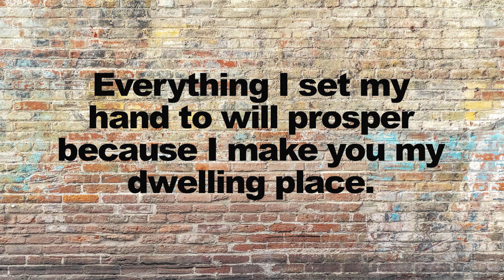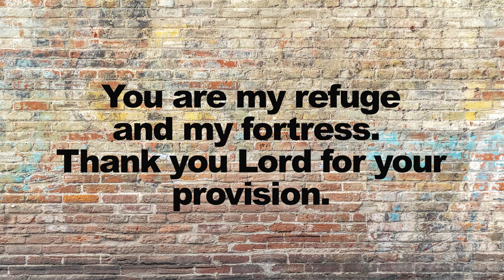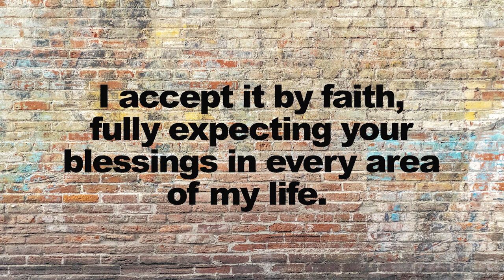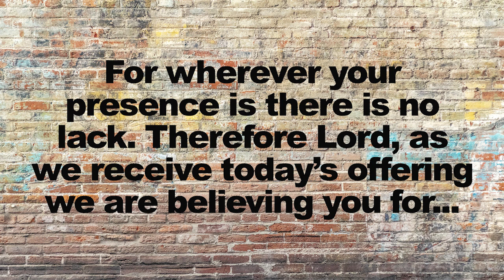Word of Faith Family Episode 11 2023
Heaven is a result of Love, Jesus sacrifice for our sins is a result of Love! Love is a very powerful 4 letter word. Join us today as we explore it deeper!